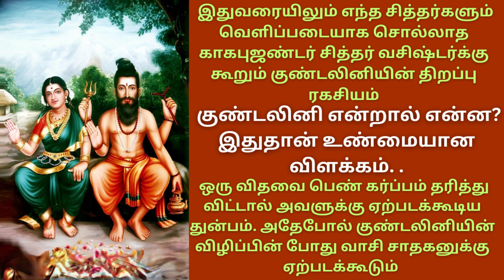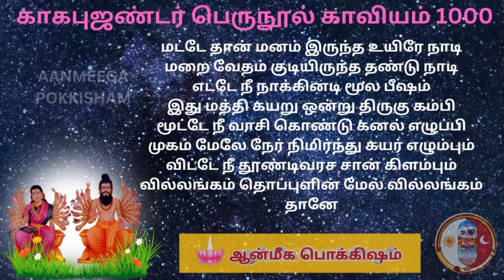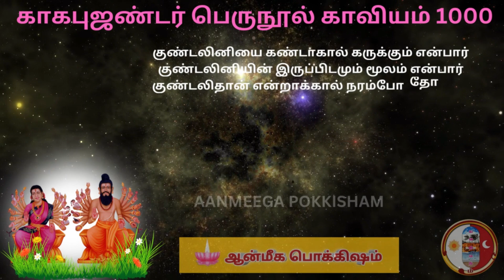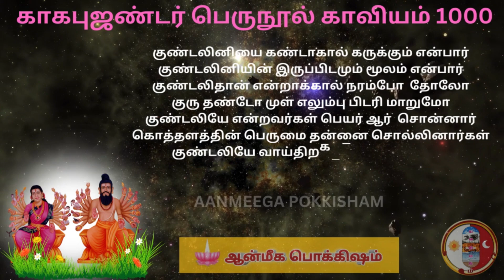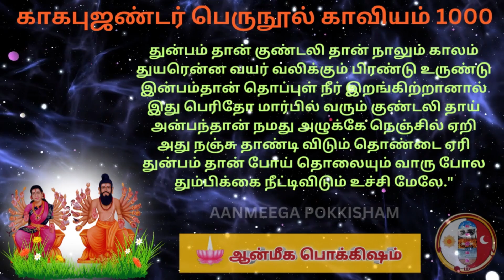மகான் காகபுஜண்டர் குண்டலினியை பற்றி நாம் அறியாத உண்மையான விளக்கம் கூறுகிறார் / SIDDHAR KAGABUJANDAR